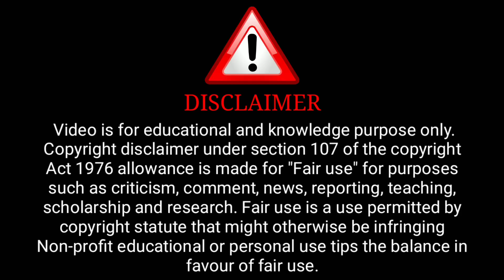Mujse Shadi Krogi Kiy Rani🔥| Pehredaar Series Review | Neha Gupta, Jaishree Gaikwad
Mujse Shadi Krogi Kiy Rani🔥| Pehredaar Series Review | Neha Gupta, Jaishree Gaidwal  |

              ( Ullu Aap)

ˍˍˍˍˍˍˍˍˍˍˍˍˍˍˍˍˍˍˍˍˍˍˍˍˍˍˍˍˍˍˍˍˍˍˍˍˍˍˍˍˍˍˍˍˍˍˍˍˍˍˍˍˍˍˍˍˍˍˍˍˍˍˍˍˍˍˍˍˍˍˍˍˍˍˍˍˍˍˍˍˍˍˍˍˍˍˍˍˍˍˍˍˍˍˍˍˍˍˍˍˍˍˍˍˍˍˍˍ